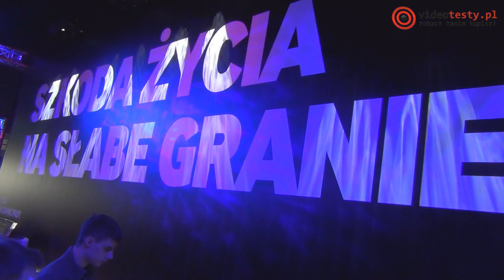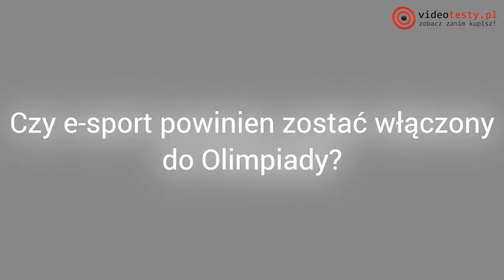IEM 2015 Katowice - Relacja ze stoiska firmy Samsung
Tablet - Smartfon - Test - Recenzja - Samsung - iPad - Apple - Samsung - Intel Extreme Masters 2015 - Spodek Katowice - IEM - Mateusz Rzempała - PR

Redakcja Portalu
VideoTesty.pl